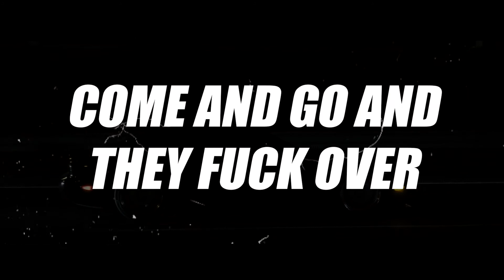AF DEAN - WEY!! | PROD BY lejJA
Production by DeandingLuahan
Instrumental by lejJA
Vocals by AF DEAN
Mixed and Mastered by DeandingLuahan

DeandingLuahan . I make entertainment as a source of my happiness. Wishing you all the best of your day.